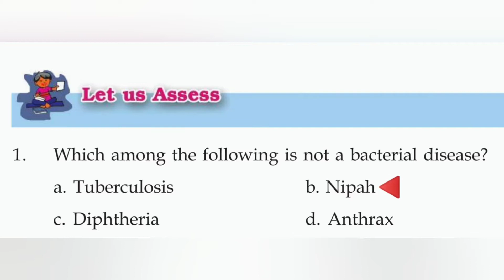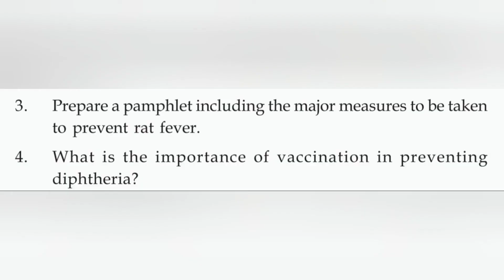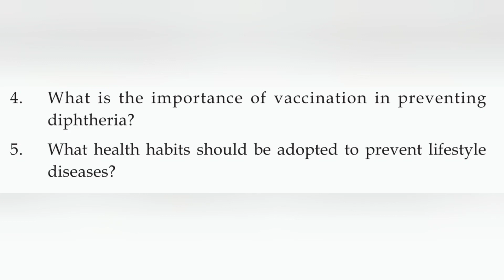Sslc biology chapter 4 let as assess | with answers | 4 easy learn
std 10
biology chapter 4
keeping diseases away
textbook question and answer
let as assess
in malayalam
kerala syllabus
sslc classes